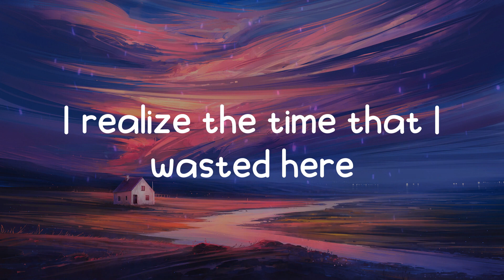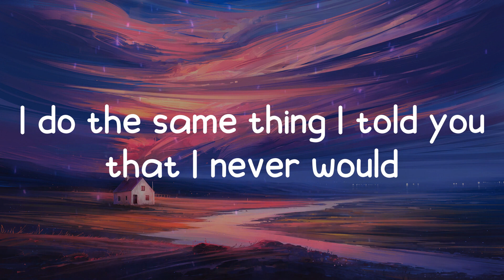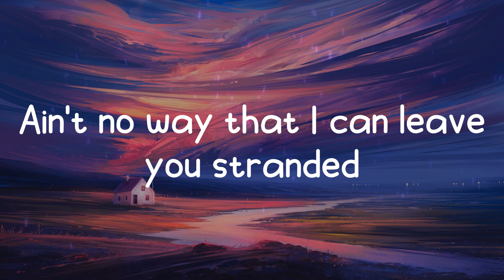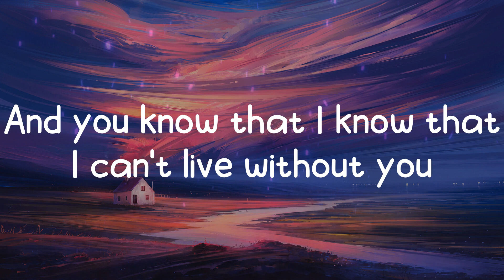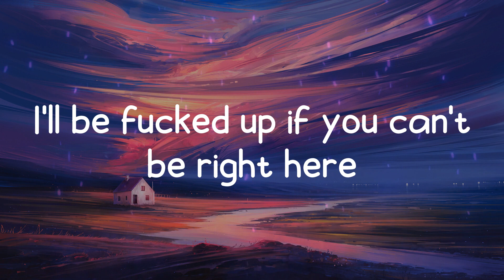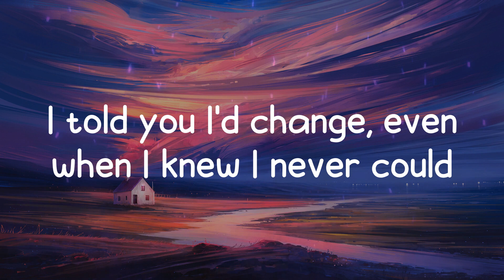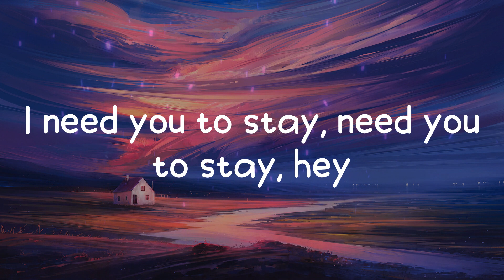The Kid Laroi - Stay (Lyrics)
🃏 Stay lyrics:
Oh-whoa (oh-whoa-whoa)
Oh-whoa (oh-whoa-whoa)
Oh-whoa (oh-whoa-whoa)
Oh-whoa (oh-whoa-whoa)
Oh-whoa (oh-whoa-whoa)
Oh-whoa (oh-whoa-whoa)